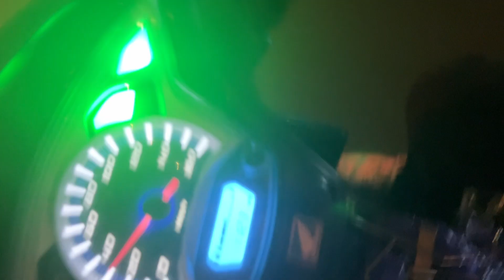Bike Brigade: Team Adventure on Two Wheels